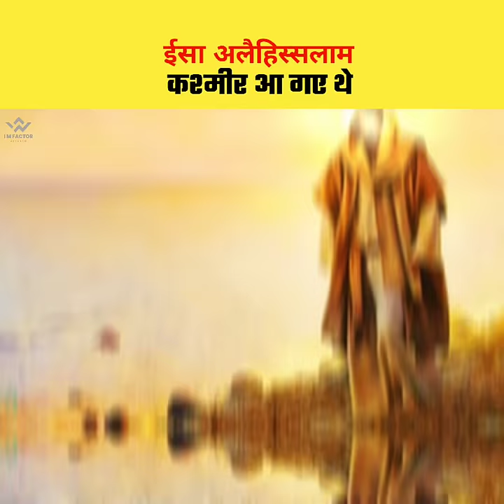ईसा अलैहिस्सलाम का भारत से रिश्ता? | Real Story Of Ahmadiyya Muslim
ईसा अलैहिस्सलाम का भारत से रिश्ता? | Real Story Of Ahmadiya Muslim

SEO

shorts facts
shorts video
facts short
shorts facts
imfactor
facts
facts video
interesting facts
amazing fact
real history of qadiyani muslim group
real history of ahmadiyya Muslim
real history of roza bal qashmir
isa alaihissalam ka barat se kya connection hy
isa alaihissalam kya bharat aye the